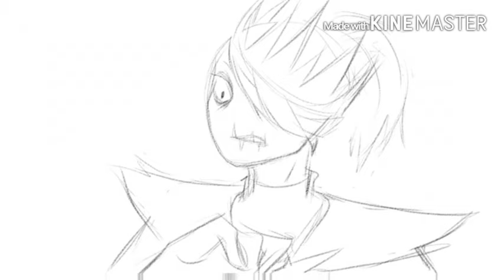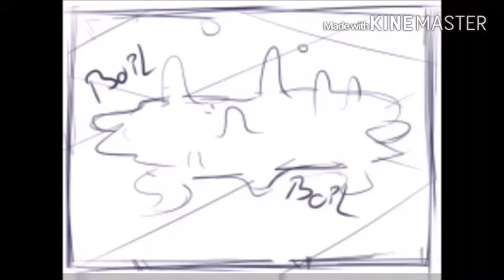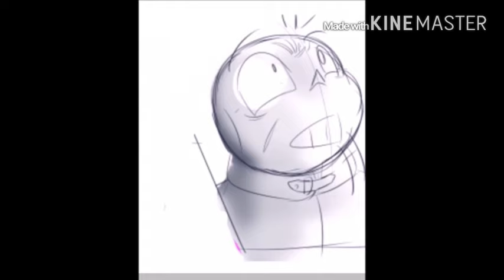Best 4 Comic Dub (Undertale)